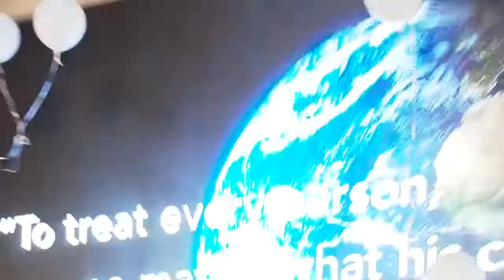World Tolerance Summit Gala Dinner